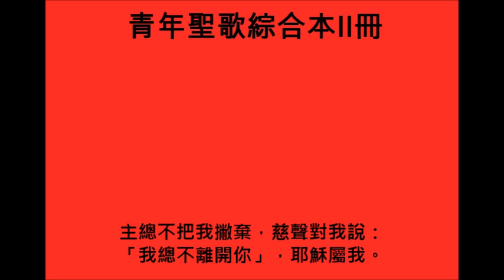(青年聖歌綜合本II冊053首)有平安在我心[Constantly Abiding]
有平安在我心，非世界所能賜，這平安無人能奪去；
雖試煉與艱難，如雲四面圍環，我心裡永遠有這平安。

當這甜美平安，充滿在我心中，普世似向我主歌頌；
黑暗頓成光明，愁苦全失影蹤，萬福主耶穌何等光榮。

主賜我這珍寶，藏在我心殿中，在世寄居平安融融；
將來榮耀大日，主必再來接我，回到天上榮美父家中。

副歌：永遠在我心裡，耶穌屬我，永遠在我心裡，無上快樂；
　　　主總不把我撇棄，慈聲對我說：「我總不離開你」，耶穌屬我。

There's a peace in my heart that the world never gave, A peace it can not take away;
Tho' the trials of life may surround like a cloud, I've a peace that has come there to stay!

All the world seemed to sing of a Savior and King, When peace sweetly came to my heart;
Troubles all fled away and my night turned to day, Blessed Jesus, how glorious Thou art!

This treasure I have in a temple of clay, While here on His footstool I roam;
But He's coming to take me some glorious day, Over there to my heavenly home!

(Chorus)
Constantly abiding, Jesus is mine; Constantly abiding, rapture divine;
He never leaves me lonely, whispers, O so kind:- "I will never leave thee," Jesus is mine.